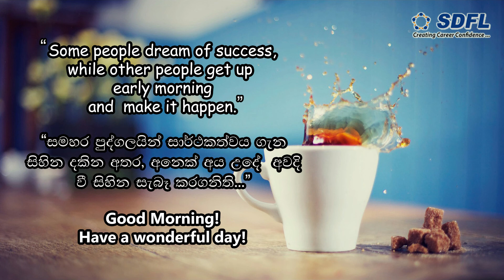Thought of the day 22/05/2020